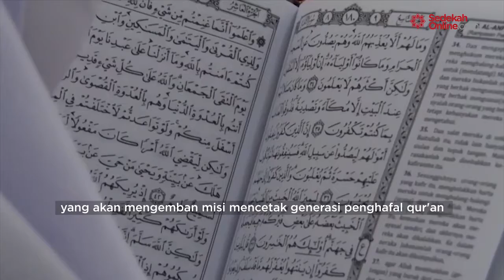JADIKAN HARTA ANDA ABADI DENGAN KEBAIKAN PARA PENGHAFAL QUR'AN